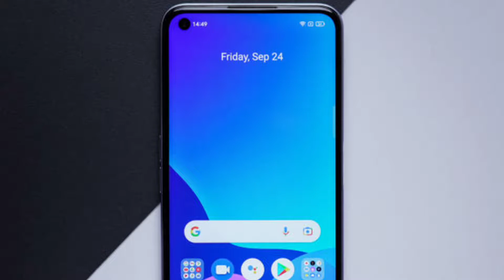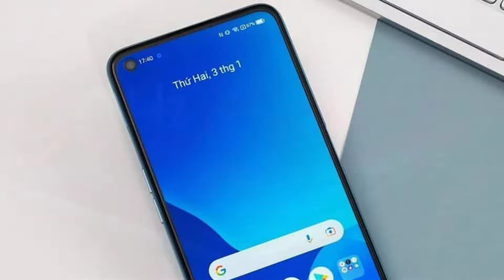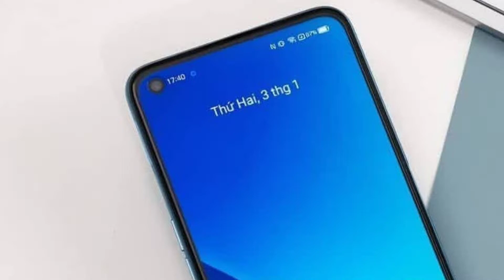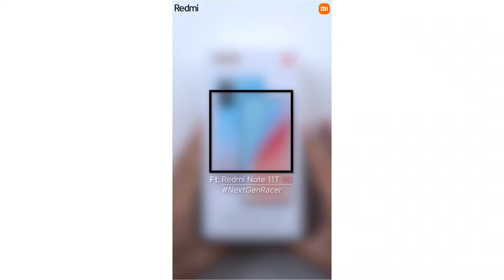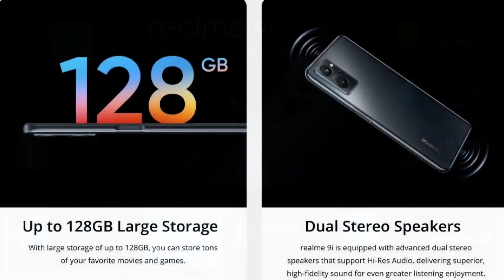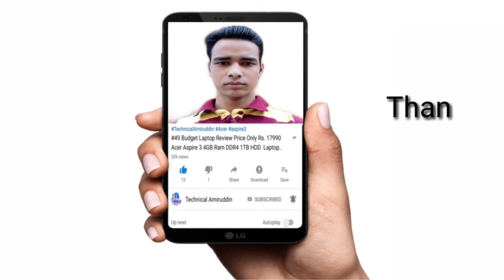Realme 9i Vs Redmi Note 11T 5G , Redmi Note 11T vs Realme 9i Phone Full Specification Comparisons..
Realme 9i Vs Redmi Note 11T 5G }, Redmi Note 11T vs Realme 9i Phone Full Specification Details Comparisons in (Hindi)

Doston Aaj Is Video Mein Baat Kiya Realme 9i Phone vs Redmi Note 11T Phone Ka Baare Mein.

Yeh Dono Phone Ka Full Specification Details Comparisons Kiya Hoon Is Video Mein Realme 9i vs Redmi Note 11T Phone Ka

Realme 9i vs Redmi Note 11T Phone

( Realme 9i 4G vs Redmi Note 11T 5G Phone Specification Details Comparisons )

Redmi Note 11T Phone Mein 50MP Ka Dual Rear Camera Set-Up Diya Gaya Hai Aur

Realme 9i Phone Mein 50MP Ka Triple Rear Camera Set-Up Diya Gaya Hai Aur

Redmi Note 11T Phone Mein
16MP  Ka Selfie Camera Diya Gaya Hai Aur

Realme 9i Phone Mein
16MP Single Ka Selfie Camera Diya Gaya Hai.

Media Tek Dimensity 810 Octa Core Processor Diya Gaya Hai Aur

Realme 9i Phone Mein Qualcomm Snapdragon 680
 Octa Core Processor Diya Hai.

Redmi Note 11T 5G Phone Mein
5000 mAh Ka Battery Diya Gaya Hai.

5000 mAh Ka Battery Diya Hai.

6.6 Inch Ka FHD+ IPS LCD Display Diya Gaya Aur

6.6 Inch Ka FHD+ IPS LCD Display Diya Hai

( Realme 9i Phone Price vs Redmi Note 11T 5G Phone Price in India )

Redmi Note 11T 5G Phone Ka Price
6+64GB Rs.15,999
8+128GB Rs.18,999

Realme 9i Phone Ka Price
6+64GB Rs.15,999
6+128GB Rs.18,999

Aur Doston Realme 9i 4G vs Redmi Note 11T 5G Phone Ka Puri Jankari Ke Liye is Video Ko Last Tak Dekh Sakte Hai Yeh Video Main Pura Jankari Miljayega.

Redmi Note 11T 5G vs Realme 9i 4G Phone Specifications
Realme 9i and Redmi Note 11T Phone What's is Difference
Realme 9i vs Redmi Note 11T Phone Spece Features Details
Which Phone is Better Realme 9i or Redmi Note 11T
Which Phone Should Buy Realme 9i or Redmi Note 11T
Realme 9i Phone Compare to Redmi Note 11T Phone
Redmi Note 11T vs Realme 9i Price in India

F O L L O W